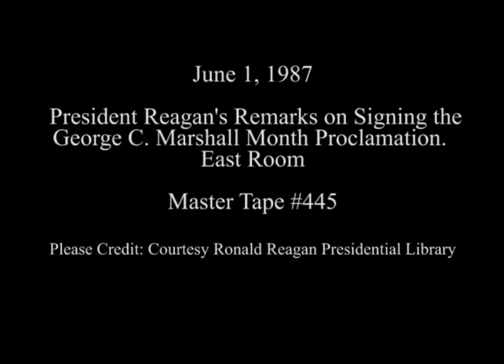President Reagan's Remarks on Signing the George C. Marshall Month Proclamation on June 1, 1987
Full Title: President Reagan's Remarks on Signing the George C. Marshall Month Proclamation in the East Room on June 1, 1987

Access Restriction(s):Unrestricted
Use Restriction(s):Unrestricted